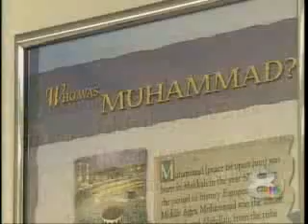Bedier Says Reaction to Muhammad Cartoons un-Islamic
CAIR rejects violent reaction to the offensive cartoon of the Prophet Muhammed published in a Danish newspaper.